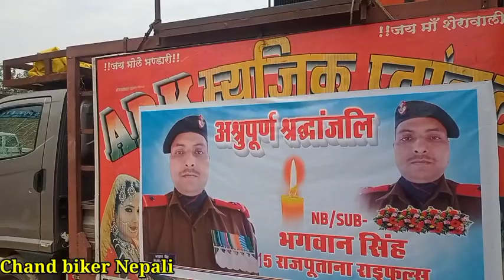शहीद भगवान सिंह की फूल मालाओं से सजती गाड़ी देख भाई रो पड़े😭ShahidBhagwanSinghpokharbitta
ShahidBhagwanSinghAmbedkarNagar